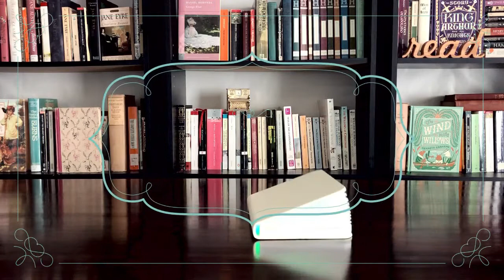Revision de Agatha Christie | Asesinato en los Enlaces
Por favor tengan patience con mi Español. Todavia estoy aprendiendo, y tratando de recordar todo el Español que sabia cuando era mas joven.

Equipo de filmación utilizado:
Lámpara de libro
Trípode de cámara Zhuoyue
Anillo de luz portátil
Paraguas de iluminación
Cámara del iPhone 12